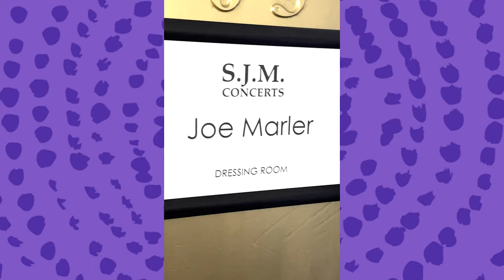Tom Read Wilson: The Etymology of Swear Words | The Joe Marler Show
In this episode - Tom Read Wilson is here to tell us everything we’ve ever wanted to know about words. He’s one of our favourite people now as we cover portmanteaus, swear words, palindromes, emojis, accents and a Scrabble record in Northern Ireland.

🎙 To get ad-free and longer episodes on Apple, hit the 'grow the show' button
🛍 And if you want to buy a bobble hat (or other merch) go

Connect with The Joe Marler Show! 🌐